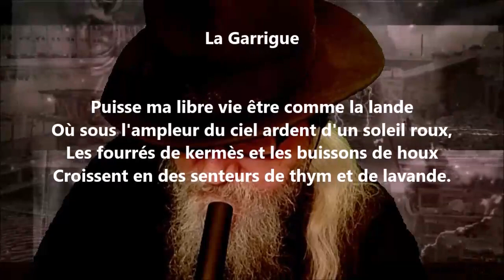La garrigue - Louis-Xavier de Ricard lu par Yvon Jean